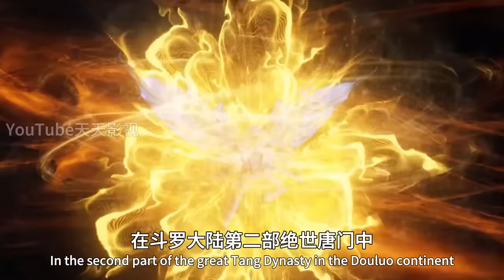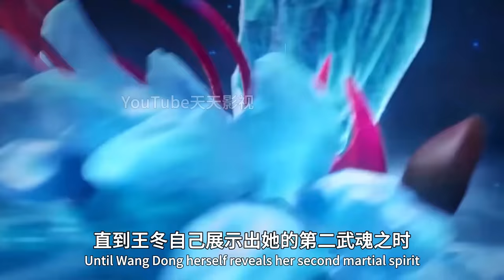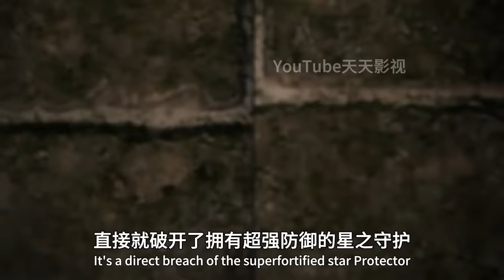斗罗大陆2：王冬昊天锤武魂暴露，吓坏众人，两大武魂融合技震撼全场